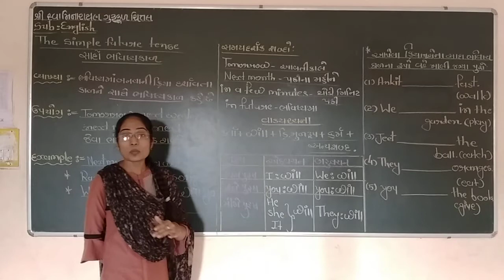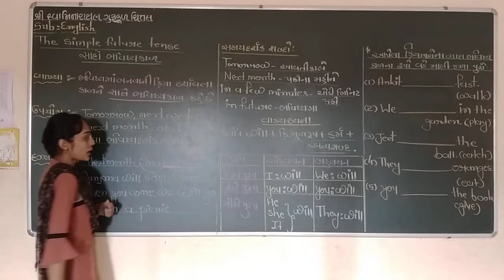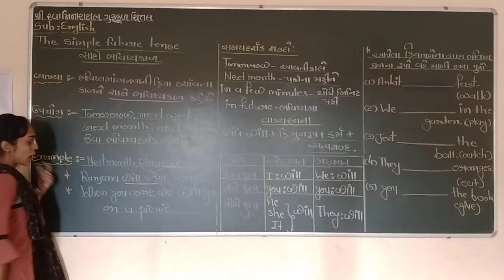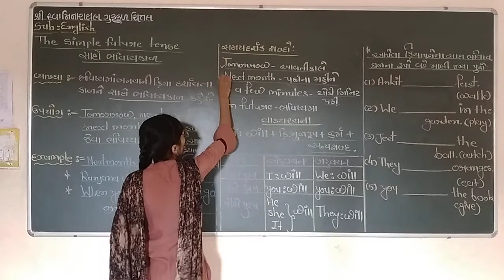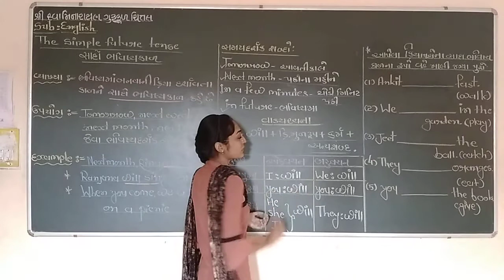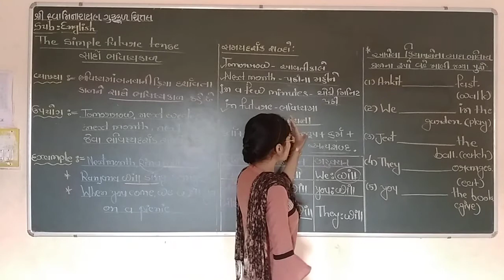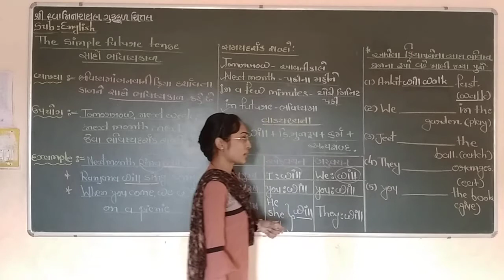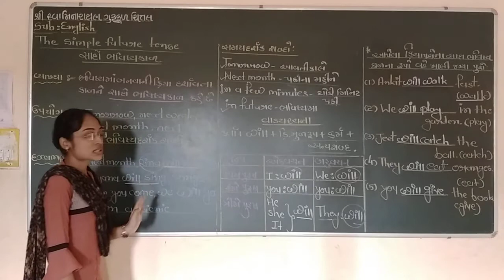SUB:ENGLISH THE SIMPLE FUTURE TENSE